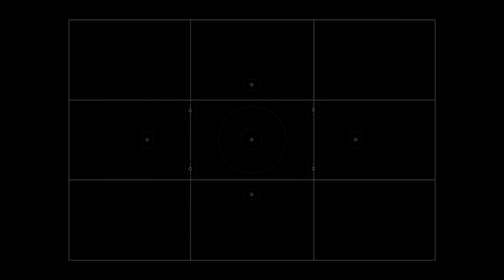Marcelo Carrion Photography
Photography Promo